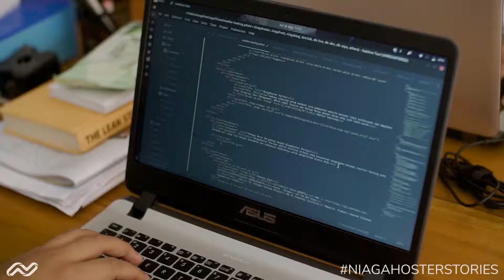Being Developer at Niagahoster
Video ini merupakan potret keseharian Anas sebagai seorang Developer di Niagahoster. Salah satu tugas sebagai seorang Developer di Niagahoster adalah membuat fitur-fitur baru untuk memudahkan klien dalam menggunakan produk di NIagahoster.

Benefit yang didapat jika menjadi Developer di Niagahoster adalah selain gaji yang menarik, mendapatkan free lunch, kita juga memberikan lingkungan kerja yang menyenangkan.

Saat ini Niagahoster tengah membuka lowongan untuk menjadi Fullstack Developer.

Bagi Anda yang memenuhi syarat dan ingin bergabung bersama kami, silahkan daftar di:
niagahoster.co.id/karir